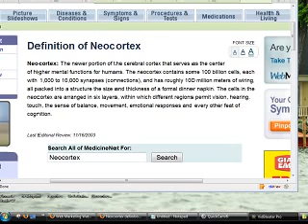Neocortex - You At Your Best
The neocortex is the newest part of your brain. "The cells in the neocortex are arranged in six layers, within which different regions permit vision, hearing, touch, the sense of balance, movement, emotional responses and every other feat of cognition."

This part of your brain is the real you. This is the part of the brain that will set you free.